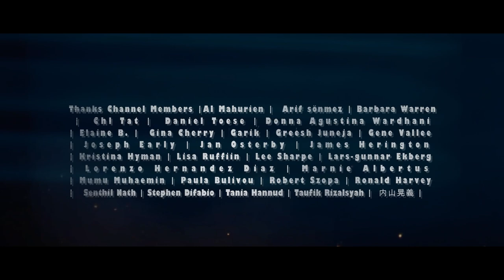Johnny English 4: Final Mission [HD] Trailer #2 - Rowan Atkinson | Mr. Bean Action Comedy | Fan Made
Johnny English finds himself on the run from CIA after he gets framed.

►Dream movie status:
No official announcement as of the making of this trailer.

Editing Details:

As a big fan or Rowan Atkinson I was excited to edit Johnny English: Final Mission Trailer 2. Thanks to the success of trailer 1 I had an opportunity to make version 2 that's better, which this time it has a little story line. The plot is that Johnny English will be popular ex agent in London, since his success in the previews film (Strikes Again), I even showed a clip of it for flash back. The big part was the interview from Late Show with Stephen Colbert of Rowan Atkinson. One new element I included to this version is the custom breaking news, showing Mr. English wanted by CIA.

"Please welcome Johnny English" I edited it instead of Rowan Atkitson. Kinsman had cool since of Spy gadgets which I edited Rowan to be in looking around (Clip from Man vs Bee). Thanks to Man vs Bee we have fresh Rowan clips in action. The music from FREE GUY was perfect since it has some serious action sound and funny vibe we need. The returning cast you see are mostly from Johnny English Reborn, since that is my favorite in the trilogy. Since this one has a plot and high quality fresh clips of Rowan Atkitson I say I did a good job at topping version 1 with version 2.

VIDEO CREDITS | JOHNNY ENGLISH STRIKES AGAIN | SPY | 10 SPY GADGETS YOU CAN ACTUALLY BUY BY TECHJOINT | KINGSMAN | MAN VS BEE BY NETFLIX | OFF THE RAILS (2021) | THE ABC MURDERS (2019) | I CARE A LOT (2021) | RETURN TO SENDER (2015) | NOPE (2022) | ROWAN ATKINSON DUTS OFF AN OLD COMEDY BIT BY THE LATE SHOW WITH STEPHEN COLBERT | MR. BEAN LIVE PERFORMANCE AT LONDON 2012 | GOOD LUCK TO YOU, LEO GRANDE (2022) |
MUSIC CREDITS | FREE GUY TRAILER 2 MUSIC